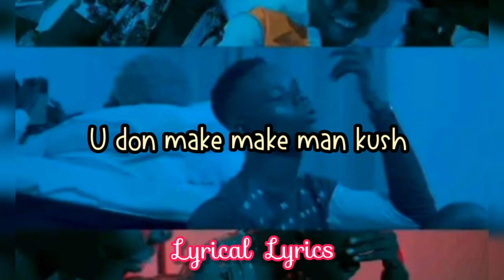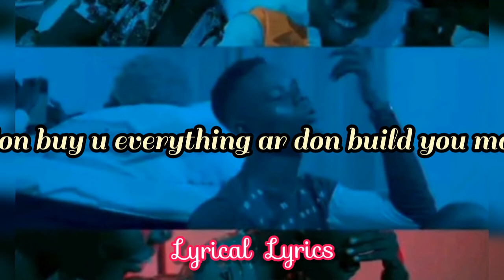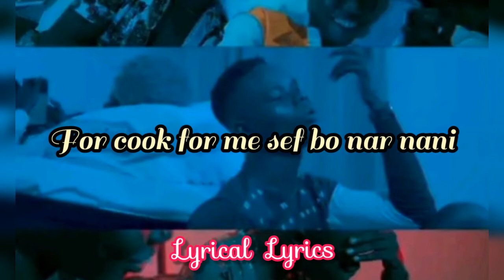Saffalz-_- No Reply LyRiCs ViDeO